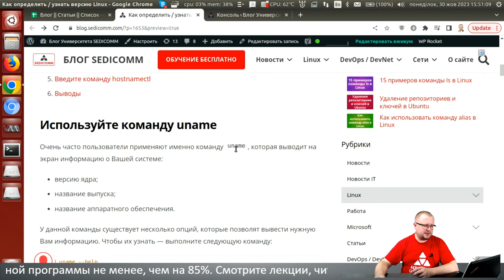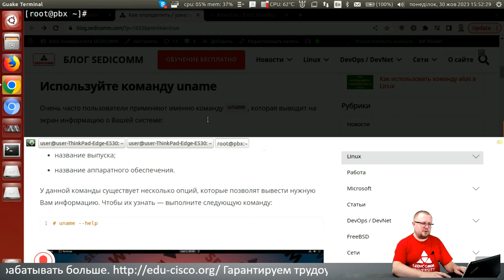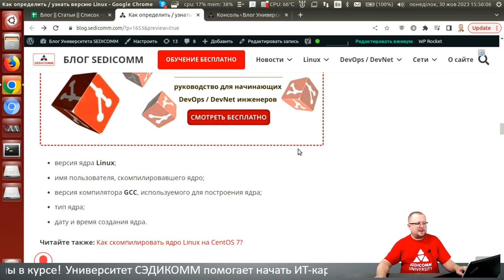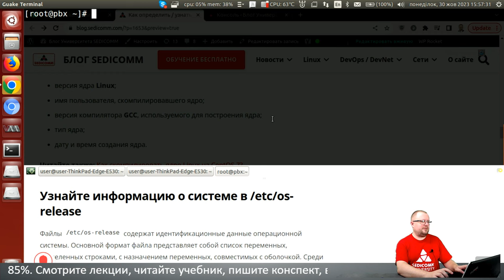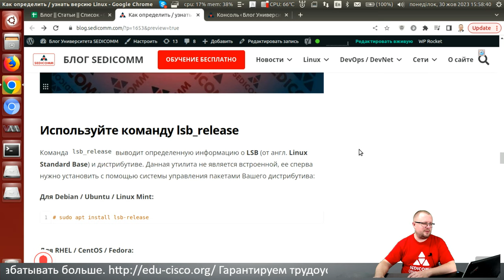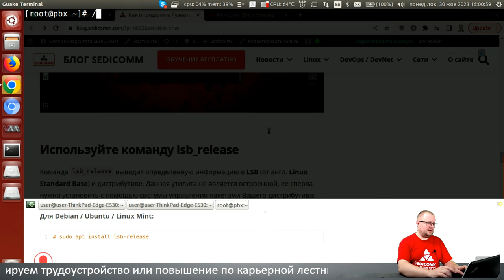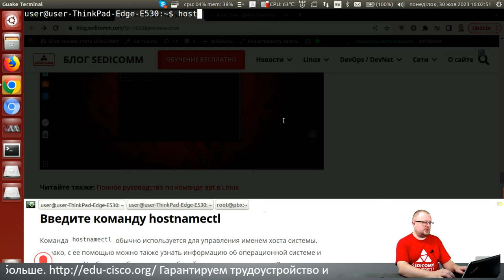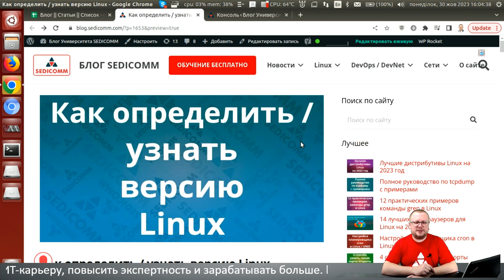Как определить / узнать версию Linux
Статья по теме мастер-класса:
Как определить / узнать

В процессе прохождения курсов по Linux, Вы научитесь:
- настраивать системы;
- решать вопросы безопасности;
- администрировать системы.